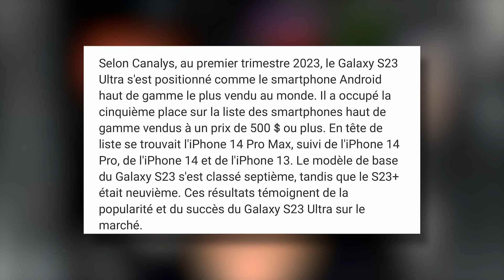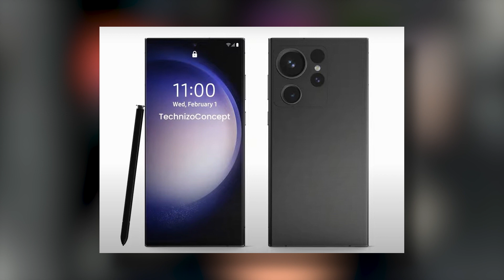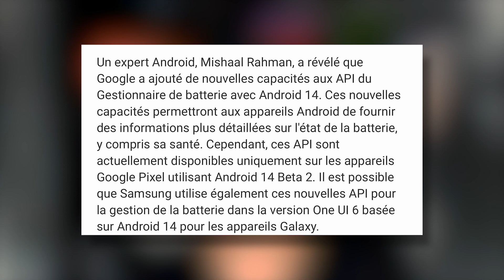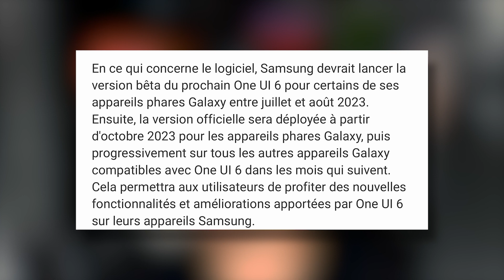SAMSUNG GALAXY S24 ULTRA - téléobjectif X5, ONEUI 6.0, S23U au sommet !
⚠️ Garder un langage approprié et respectueux dans les commentaires.

RÉSEAU SOCIAUX

MON MATÉRIELS et LOGICIELS

Caméra : Samsung Galaxy S21 Ultra
Micro : Elgato Wave 3
Logiciel : Application Adobe